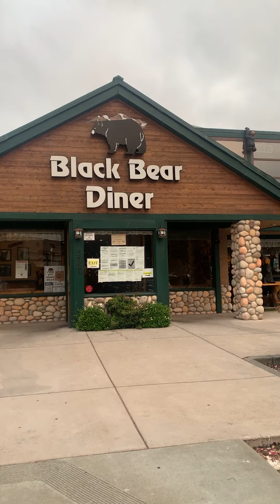Emeryville, California - Black Bear Diner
This is one of the diners in Emeryville, CA.